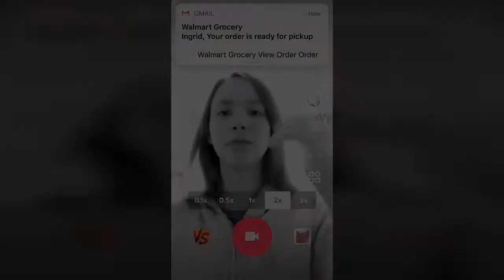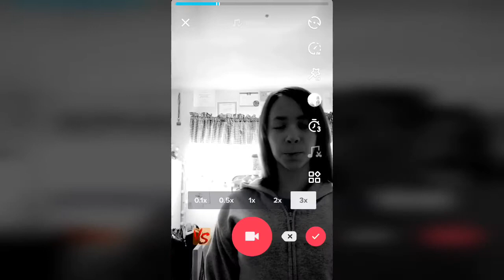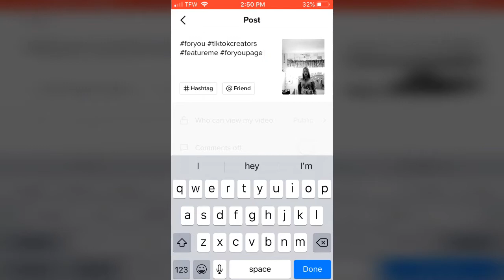Shine Bright - TikTok Tutorial